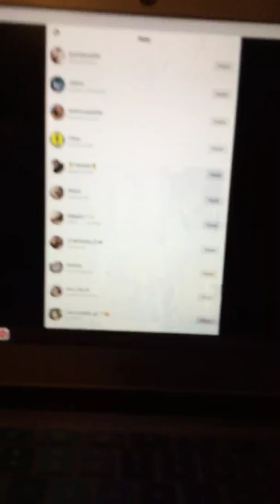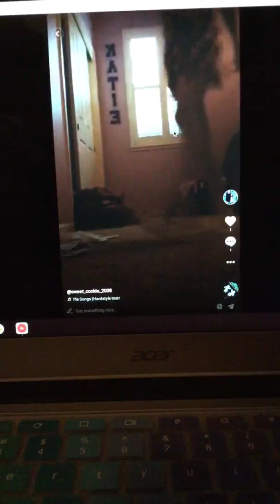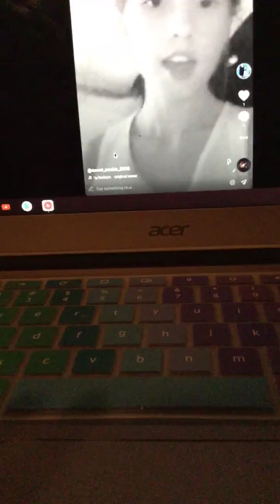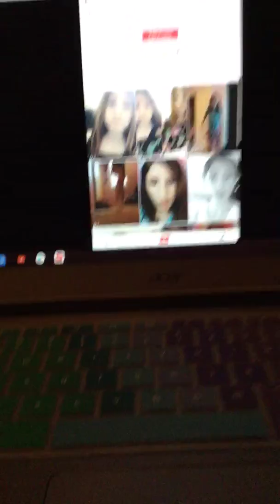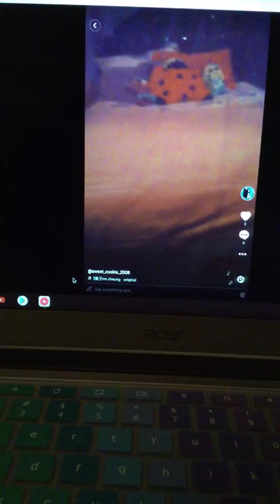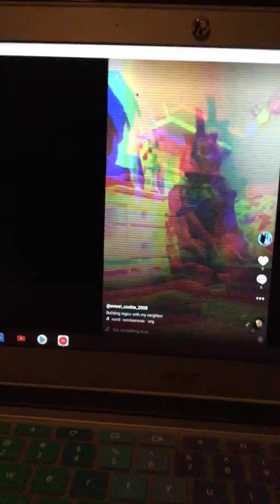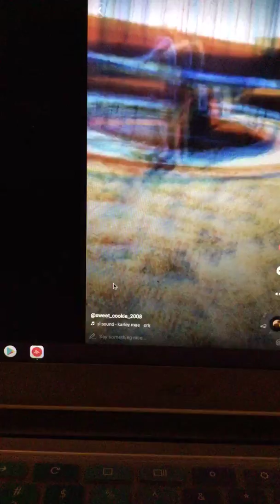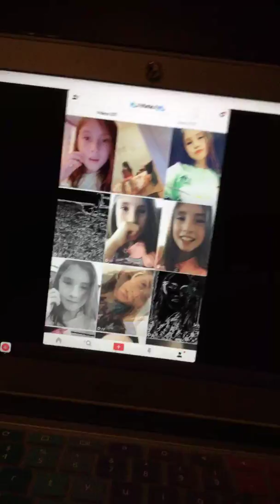Reacting to my Cringe musically’s